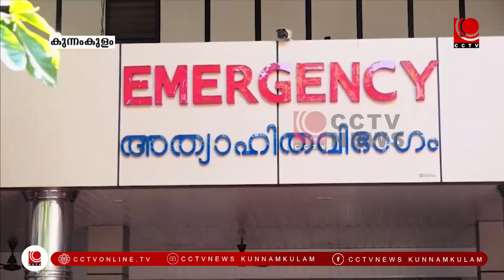NEWS@8PM 13 03 2023